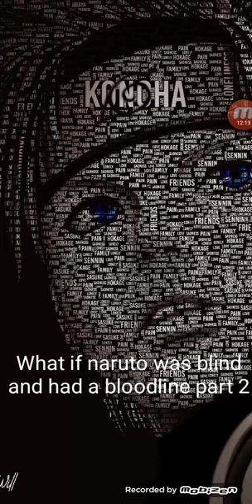What if naruto was blind and had a bloodline part 2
ps
sorry for stuttering